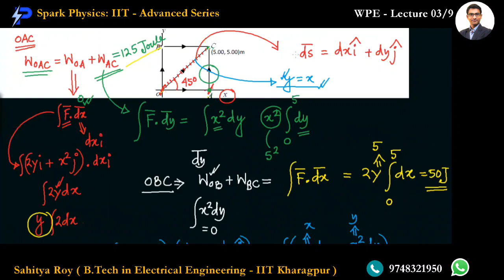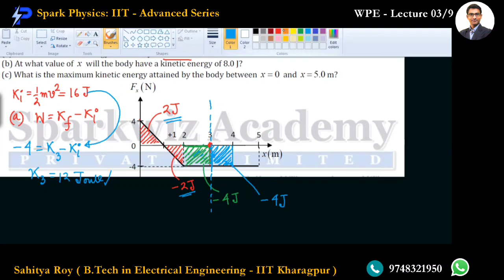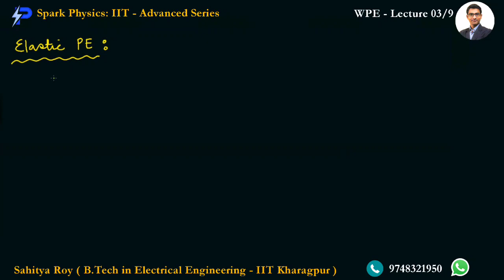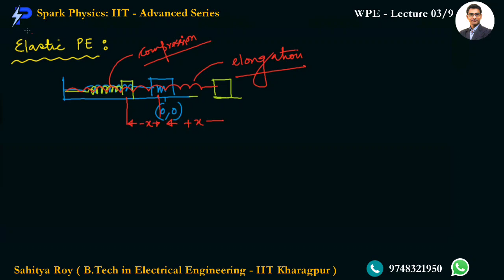Work Power Energy Lec : 3/9 | Spark Physics : IIT-Advanced Series| Class XII |Sahitya Roy(IIT KGP)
🎯 Topic : Potential Energy, Conservation of Mechanical Energy

👉 Previous Video :
• Work  Power Energy Lecture 2/9

👉 Next Video :
• Work  Power Energy Lecture 4/9
coming!!

🤔📚👉 Ask your Doubts:
✔️📚👉 Get Notes Here:
✔️📚👉 Chapter-wise Practice Papers:

✔️ Topic Name: Work  Power Energy ( Lecture 3 of 9 ) : Potential Energy, Conservation of Mechanical Energy